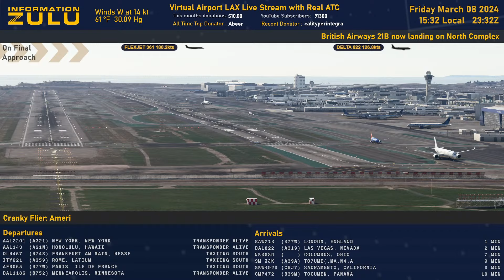Adding new angles to main stream (ex. BA 777 arrival)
NEW! Real aircraft positions piped right into a flight simulator in REAL TIME! Los Angeles Airport. Low-key ASMR. White noise. Background noise for study or focus. LAX's digital twin since 2017!

All the planes and airlines match in real life! Watch actual flights land and take off. Time of day and weather are matched to live conditions. The realtime flight board has live statuses and this whole channel is an experiment in data mining and presenting data as a visual.

► CHATROOM RULES: Like aviation please stick to English as a common language for moderators and users from all over the world. We have many viewers that speak many languages but we would all like to take part in the chat. Political rants of any kind, using this as an online dating chat and any other weird and wonderful spams will get you kick out of the chat. Just Be Cool. Thank you.

Raspberry Pi 4
AirNav ADS-B Antenna
RTL-SDR Radio Receiver USB Dongle
ADS-B Filter and Amplifier
SMA adapters
50ft SMA extension cable (if needed)
And use to make sense of it all.

Donations help pay for all the monthly data subscriptions and maintenance costs to keep this stream up 24/7!  Enjoy watching planes take off from the comfort of your armchair. Whether you love planespotting or just want to watching something oddly soothing this stream is for you. And it's safer than drones for you and the planes!

Likes and subscribes very much appreciated.

Credit for AI Models and Liveries go to my favorite painters and repaint websites, you're amazing:

Z-Miles Frequent Flyer Club
Earning: (redeem something to see your balance)
1 mile/min lurking
3 miles/min active in chat
100 mile/dollar donated or superchatted
100 miles one time subscription bonus*
*if this is easily hacked I'll have to remove it

Redeeming: (use the !redeem command + one of the following)
cheer | 5 miles Applause
call | 10 miles Press the Call Button

type !drinks to list available drinks to redeem

Lockheed Martin Prepar3D
X-Plane 11
FlightAware.com
Flightradar24.com